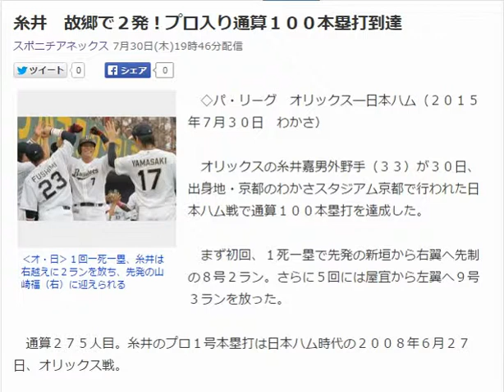糸井 故郷で２発！プロ入り通算１００本塁打到達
‹オ・日›１回一死一塁、糸井は右越えに２ランを放ち、先発の山崎福（右）に迎えられる
　◇パ・リーグ　オリックス―日本ハム（２０１５年７月３０日　わかさ）

　オリックスの糸井嘉男外野手（３３）が３０日、出身地・京都のわかさスタジアム京都で行われた日本ハム戦で通算１００本塁打を達成した。

　まず初回、１死一塁で先発の新垣から右翼へ先制の８号２ラン。さらに５回には屋宜から左翼へ９号３ランを放った。

　通算２７５人目。糸井のプロ１号本塁打は日本ハム時代の２００８年６月２７日、オリックス戦。　引用：Yahooニュース